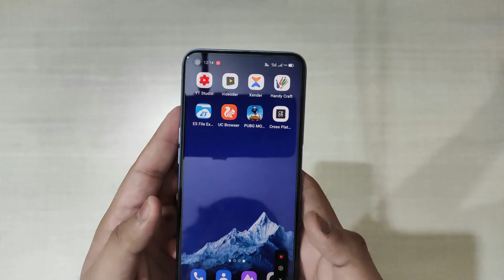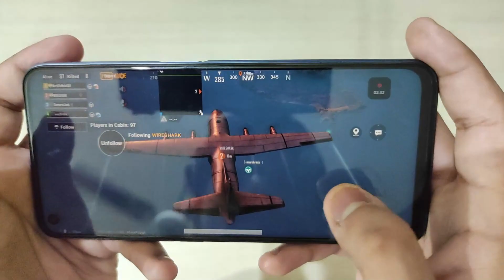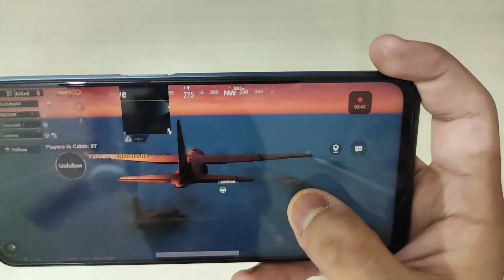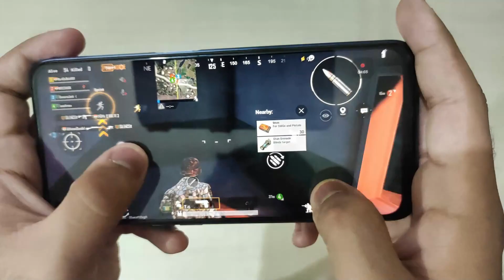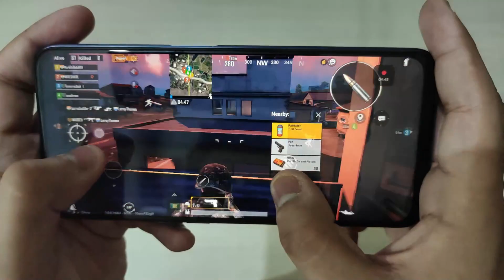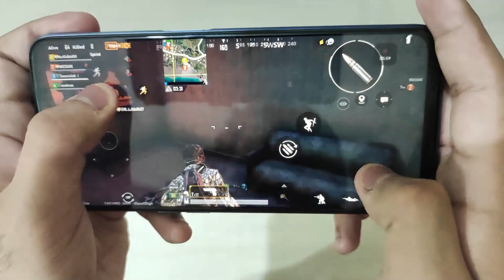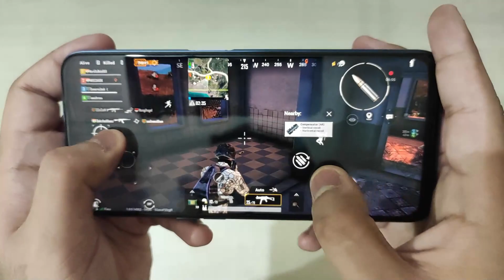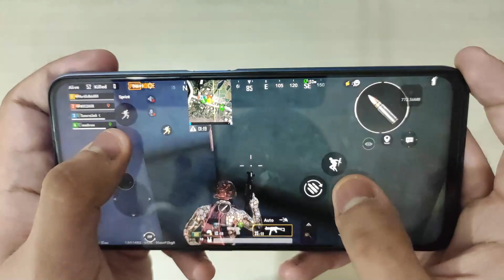Realme 7 PUBG Mobile Test | Helio G95 Gaming Test | Smooth+Extreme?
techytushar@upi

PUBG MOBILE Erangel 2.0 Gameplay on Realme 7 | HD + High Settings
📽How to Open Links (Tutorial):

IF YOU HAVE ANY PROBLEM WITH THE LINKS, THEN YOU CAN DM ON INSTAGRAM @uboxtech

✨My Primary Phone:

✨My Mic:

✨My Ring Light:

✨Mobile Tripod: